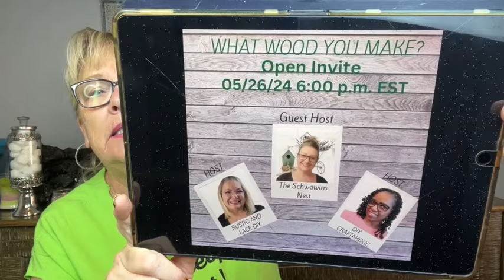What Wood You Make Challnege, THIS IS A MUST SEE, using Dollar Tree Supplies!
This video is about What Wood You Make Challnege, THIS IS A MUST SEE, using Dollar Tree Supplies!

“Foodie Friday’s” / The Beannies and Robes Show are all about Dollar Tree food reviews. ILet’s do some taste testing, comparisons, price bargains and cooking!

5301 S. Superstition Mountain Dr.